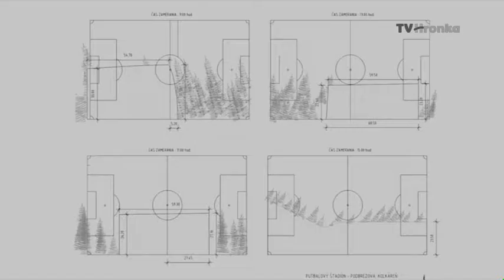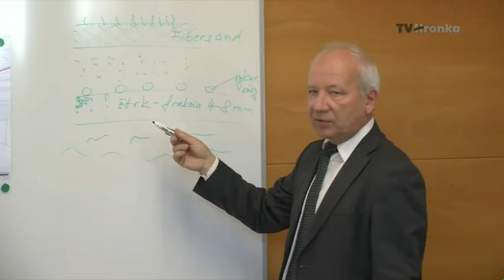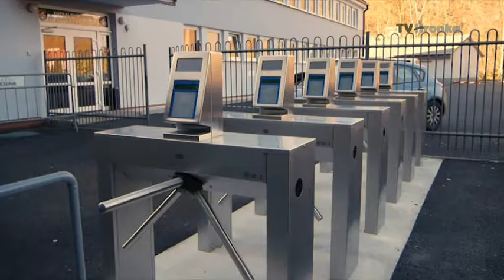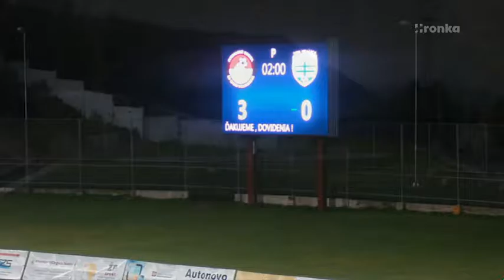Zelpo Arena Podbrezova